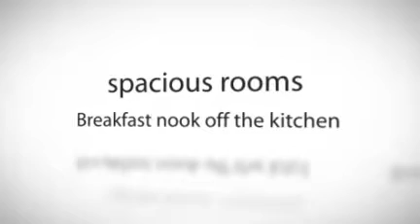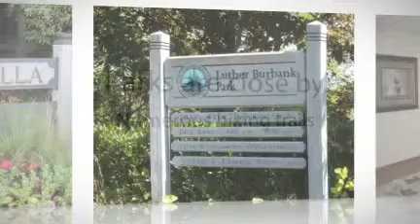3030 80th Ave SE #103